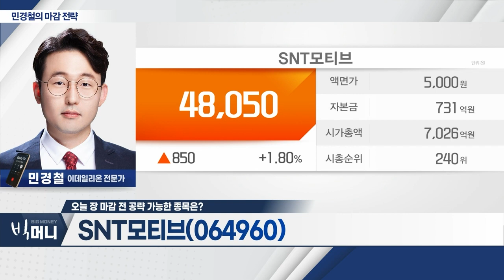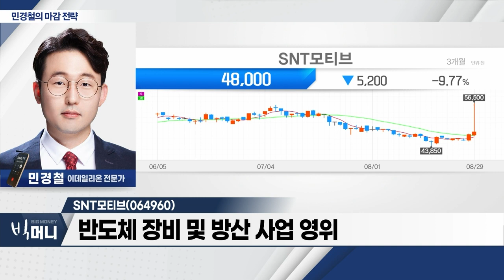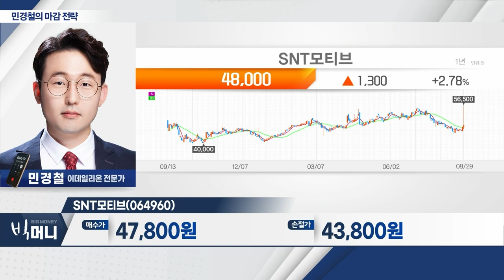SNT모티브(064960)... 2025년까지 연간 조 단위 매출 기대_민경철 마감 전략 (20230829)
- 中 상해지수, 월요일 기점으로 추세 반전
- 中 증시 상승에 따른 국내 증시 훈풍 지속
- 中 증시 부양 조치… 경기부양책 기대
- 韓 내년 예산안 공개… 테마 순환매 가능성

- 자동차 관련 매출 약 85% 차지
- 반도체 장비 및 방산 사업 영위
- 2025년까지 연간 조 단위 매출 기대